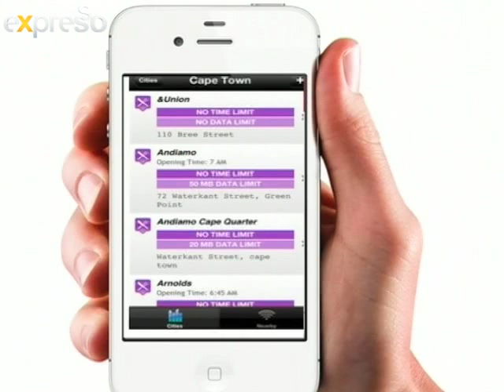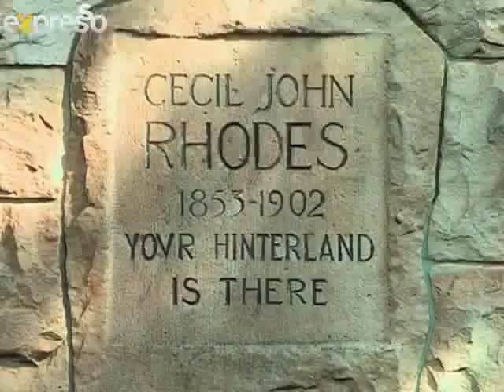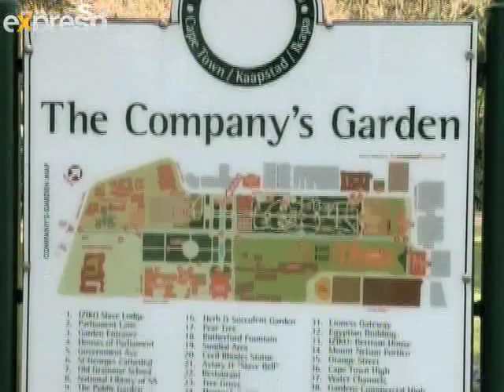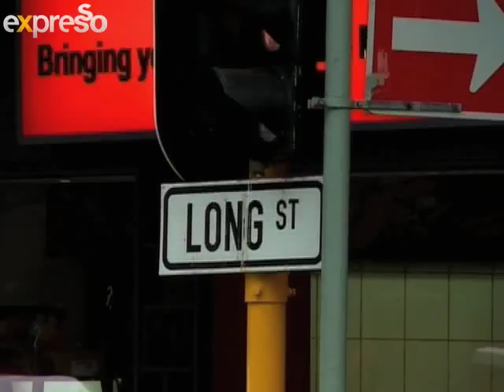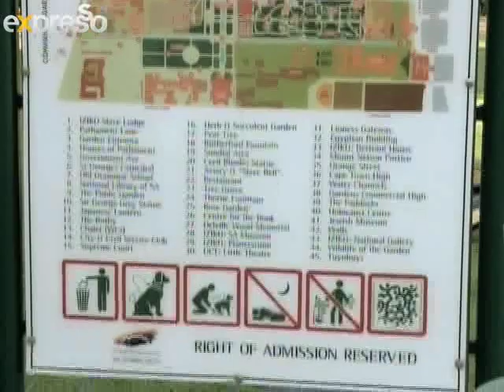Buzz: Grant discovers the potential of South Africa's free Wi Fi (6.8.2013)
In this hi-tech world, the life blood of communication is Internet access.
We all love free Wi Fi -- I've recently discovered a new app called find free Wi Fi, this app locates free WiFi Spots in and around South Africa.

Free Wi Fi definitely sways my decision of what coffee shop to choose.Now, local government has began to realise the potential of Free Wi Fi hotspots, Grant Hinds get's a chance to take a closer look.